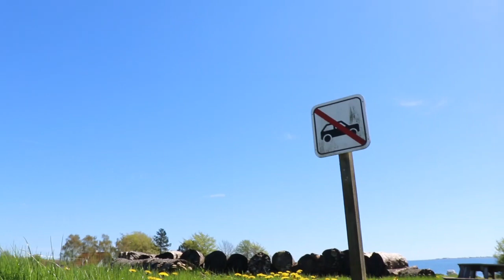Endlich Sommer im Norden // Roadvlog #88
Fast sind wir einfach auf dem Camping Syltemae im Süd- Osten Dänemarks in der Sonne liegen geblieben, denn der Sommer hat uns mit voller Wucht eingeholt. Und über die Aussicht kann man sich auch nicht beschweren. Irgendwas hat uns dennoch dazu gebracht, aufzustehen und uns auf einen Marsch entlang der Ostseeküste zu machen. Kommt mit und begleitet uns ein Stück des Weges

Canon Eos 200D *
passende Tasche *
Panasonic Lumix FZ200DMC *
passende Tasche *
Action Kamera *

(mit * gekennzeichnete Links sind sog. Vielen Dank für deine Unterstützung)